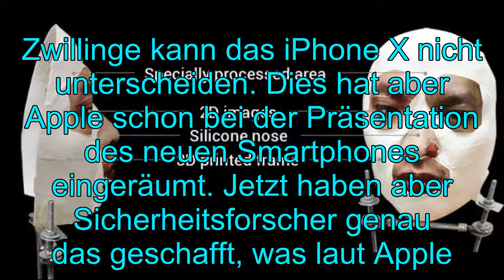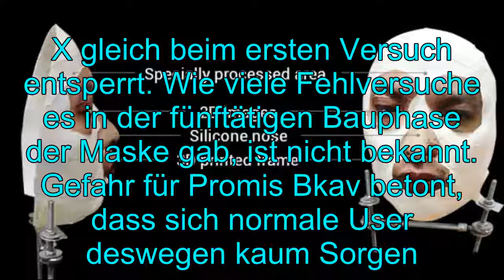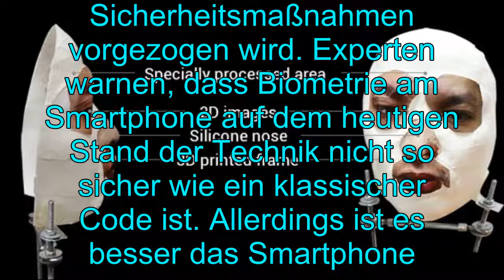Face ID iPhone X Gesichtserkennung mit Maske ausgetrickst